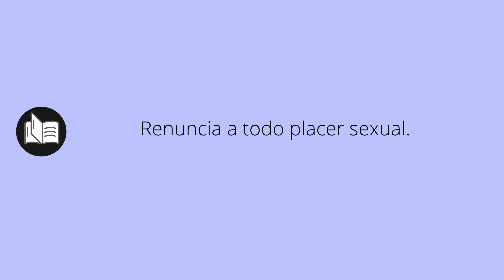Que significa CASTIDAD • castidad SIGNIFICADO • castidad DEFINICIÓN • Que es CASTIDAD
Que significa castidad en español. Cual es el significado y definicion de castidad. que es castidad. castidad definiicon en español. Todos los significados y definiciones del diccionario español.

Diccionario de la RAE (Kindle):
Diccionario de la RAE (Tapa dura):
Diccionario de primaria VOX:
Diccionario Esencial de la Lengua Española:
Diccionario Cambridge Español - Inglés: